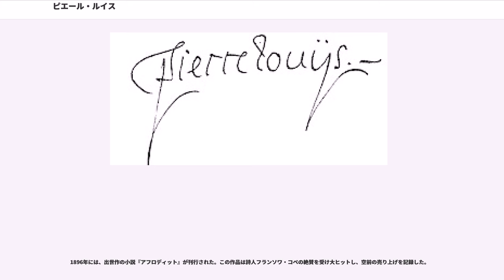ピエール・ルイス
ピエール・ルイス(Pierre Louÿs、1870年12月10日-1925年6月4日)は、ベルギー生まれのフランスの詩人、小説家。
高踏派の流れを汲む象徴主義の詩人であると共に、古代ギリシアに関する該博な知識に彩られた官能的なヘレニズム世界を描いた作家として知られる。
また、若き日のジッド、ヴァレリー、ドビュッシー、ワイルドらと親しく交わり、彼らに影響を与えた。

1870年12月10日に、両親が普仏戦争の戦火を避けて疎開していたベルギーのヘントに生まれる。出生名はピエール＝フェリックス・ルイ(Pierre-Félix Louis)。ルイ家はシャンパーニュ地方の裕福なブルジョワの家系であり、父は弁護士のピエール＝フィリップ・ルイ、母はその後妻であるクレール・セリーヌ・マルダンで、ピエールは末子であった。

ただし、父親に関しては、彼の腹違いの兄でルイ家の長男であるジョルジュ・ルイが本当の父親である、とする説が有力である。ルイス自身も、『ポゾール王の冒険』をジョルジュに捧げた際に、自らを兄の「長男」であると称している。

なお母方の大伯父には、ナポレオンの副官を務めたジャン＝アンドシュ・ジュノーがいる。

母親の死後より、外務省に勤めていた長兄のジョルジュと共にパリに暮らす。

1882年から、パリ6区にある中高一貫の私立校・アルザス学院に通い始めた。この頃次兄ポールと特に親しかった。ポールは13歳年上で、医学を志し、古典にも通暁した人物であった。だが次兄は病院の通勤助手をしていた1884年に結核で亡くなり、その死はピエールに激しい衝撃を与えた。

少年時代よりヴィクトル・ユゴーやワーグナーなどに傾倒し、崇拝する。また、ラテン語などの勉強に打ち込み、学業においても優秀な成績を修めていた。

1888年には、アルザス学院に復学してきたアンドレ・ジッドと同学級になり、交友が始まった。二人は活発に書簡のやり取りをするようになり、ルイスはジッドの処女作『アンドレ・ワルテルの手記』の生成を、その校正や、同書の冒頭に寄せた「編集注記」の執筆などにより手助けしたり、内気なジッドを文学サロンに連れて行ったりした。ジッド自身が曰く「コーチを必要としていた」彼に、まさにその役割をルイスは果たしていた。その他友情の模様はジッドの回想録『一粒の麦もし死なずば』に詳しく書かれている。

ルイスはその後、リセの最終学年をジャンソン＝ド＝サイイ高等中学校に転校して修めた。この頃同級生たちと「ポタッシュ・ルヴュ」という同人誌を刊行し、同誌に匿名で作品を発表し、旺盛な執筆活動を行った。この雑誌には、ジッドも筆名を用いて詩を寄稿している。

1889年秋からパリ大学に入学し、法学部と文学部に登録。1890年5月、パリの学生代表使節団として参加したモンペリエ大学創立600年記念祭において、当時同大学の法学部生であった1歳年下のポール・ヴァレリーに出会い、親交を結ぶ。ルイスはヴァレリーとの手紙の中で、ヴァレリーの尊敬するマラルメの詩を書き送るなどして、彼をおおいに感激させた。ルイスの方でもヴァレリーの影響でマラルメに親しむようになり、マラルメの主催するサロン≪火曜会≫に顔を出すようになる。マラルメの知己を得たルイスは、彼にヴァレリーの詩を紹介し、マラルメとヴァレリーを引き合わせた。

またその後、ルイスの仲介でジッドとヴァレリーも親しく付き合うようになる。

この年の秋頃から、本来の姓である「ルイ」(Louis)を改名して、ギリシア風に「ルイス」(Louÿs)と署名するようになる。

1890年12月より、≪火曜会≫を通して親交を深めていた詩人アンリ・ド・レニエの紹介で、ルイスは高踏派の詩人ジョゼ・マリア・ド・エレディアの主催するサロンに出入りするようになった。≪土曜会≫と名付けられたサロンで、彼はエレディアの次女と三女で、最愛の女性となるマリー・ド・エレディア(後のレニエ夫人)と、最初の妻になるルイーズ・ド・エレディアの姉妹に出会う。

この頃ルイスは、医師から3年の余命宣告を受けていた。この宣告は結局誤診であったが、母と次兄を結核で早くに亡くしていたルイスはそれを信じ込み、相続した父親の遺産30万フランを3等分し、高価な稀覯本などを買い漁り、放蕩に明け暮れる生活を送っていた。

1891年3月、ルイスは自らが主幹となって≪La Conque≫(法螺貝)という洒脱な装丁を施した豪華な同人誌を刊行...